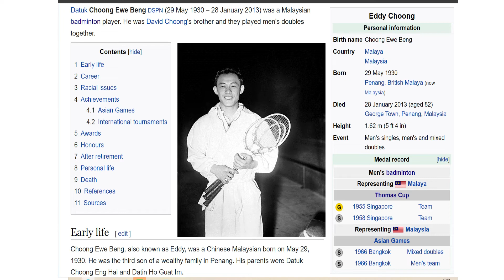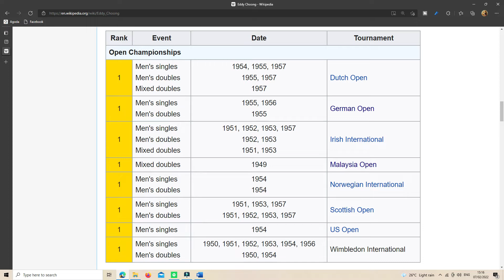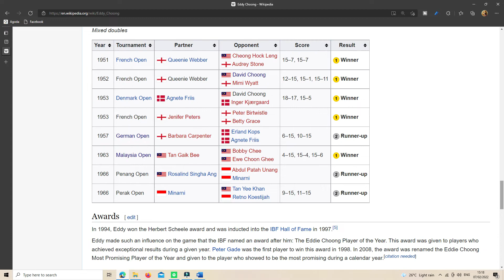Eddy Choong Malaya’s Greats, the Badminton Player with a Jump Smash known as the “Airborne Kill”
Measuring at 1.62 meters (5 ft 4 in), Eddy was smaller than most of his European competitors but he made up for the height difference with endless energy and amazing acrobatic jumps that triggered a running gag about Eddy hiding springs in his shoes. Eddy was considered to be one of the first athletes to do a jump smash. His trademark shot was known as the “Airborne Kill”.

He won hundreds of regional titles and over 65 international titles in all three disciplines from 1949 to 1966. Eddy won many of these titles partnering his brother, David Choong, and his cousin, Amy Choong. Thirty of his international titles were gained from 1951 to 1953.

Choong won the men's singles at the All England Open Badminton Championships four times between 1953 and 1957 when it was considered the unofficial world championship of the sport. He also reached the All-England singles final in 1952 and 1955 and won the men's doubles with his brother in 1951, 1952, and 1953. He was a member of the 1955 Malayan Thomas Cup (men's international) team which retained the world team championship, and the 1958 team which surrendered the title to Indonesia.

Racial issues
Eddy was also a strong promoter of racial equality. Partially due to bad experiences during his childhood, Eddy was sensitive to racial issues. Eddy saw his performances in badminton as a way of showing that all races can be equally good at sport.

At the 1956 All England, he refused to attend the traditional celebration dinner because he felt the organisers treated him unfairly due to racial discrimination. On another occasion, Jørn Skaarup of Denmark gave away a match to Choong in which he felt the Malaysian was treated unfairly. Skaarup earned Choong's respect and friendship with his fair play.

Datuk Choong Ewe Beng DSPN (29 May 1930 – 28 January 2013) was a Malaysian badminton player. He was David Choong's brother and they played men's doubles together.
Early life
Choong Ewe Beng, also known as Eddy, was a Chinese Malaysian born on May 29, 1930. He was the third son of a wealthy family in Penang. His parents were Datuk Choong Eng Hai and Datin Ho Guat Im.

Choong first went to primary and secondary school in Penang before moving to England at the turn of the 1950s to study law and medicine. His passion for the sport quickly eclipsed his studies and Eddy later said his studies were “long forgotten”.

In the UK, Eddie was much attracted to the Jim Russell School of racing driving and enrolled, but parental pressure forced him to re-think his priorities. However, his passion for driving took him to other aspects of motor sports, and when back on Penang, he reveled in grass track, hill climbs and karting. He was extremely active in introducing the "Penang Karting Grand Prix" in Georgetown, which attracted karters from all over the Far East.

In 1966, with the All-England men's Singles and Doubles titles being won by Malaysians, an exhibition match was arranged at the Georgetown Chinese Girls' High School, with the pinnacle match being between the then current doubles champions, Ng Boon Bee and Tan Yee Khan, and Tan Aik Huang and Eddie Choong. A wonderful evening.

CONTRIBUTORS
law.cornell.edu
streamer.wiki